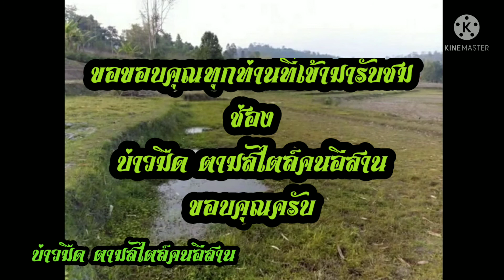ฟังดนตรีม้วน#ชมบรรยากาศทุ่งนาสไตล์คนอีสาน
ฟังดนตรีชมบรรยากาศทุ่งนาตามสไตล์คนอีสาน